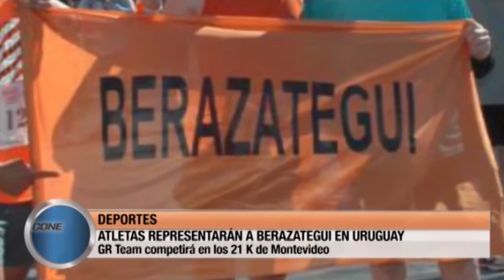CONEXIÓN SUR 1/04/16 Programa Nº 171 BLOQUE #3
EZEQUIEL MARTINO PRESENCIÓ EL AMISTOSO ENTRE LOS SUPLENTES DE LA ADB Y LA RESERVA DE QUILMES, ADEMÁS TIENE UN MANO A MANO CON HERNÁN ZERBO, QUE AFIRMA QUE EL PRÓXIMO PARTIDO JUGARÁ SI ES POSIBLE CON PUNTOS POR LOS PUNTOS. Y POR SI ESTO FUERA POCO, CORREDORES REPRESENTARÁN A BERAZATEGUI EN LOS 21 K DE MONTEVIDEO, URUGUAY.